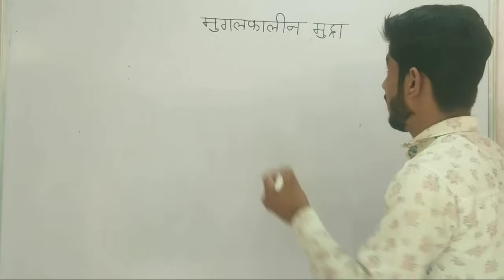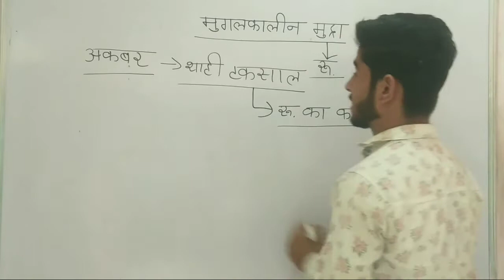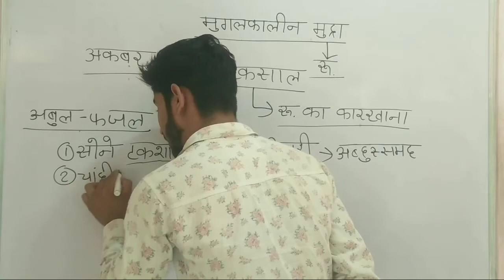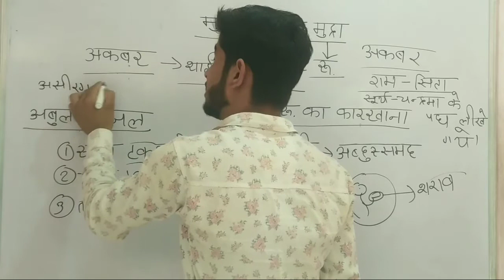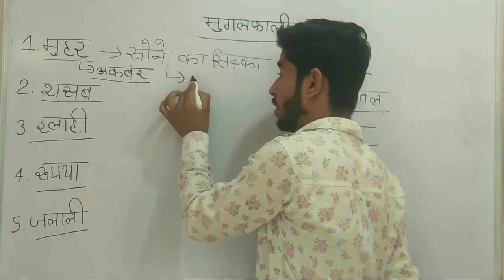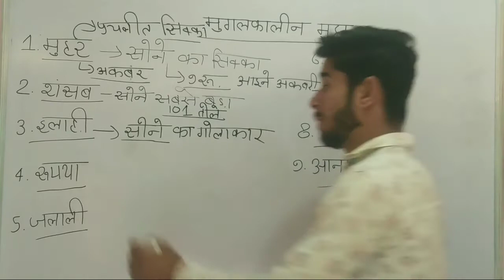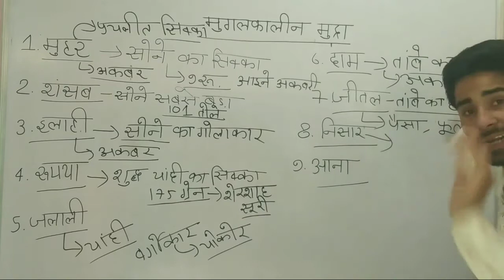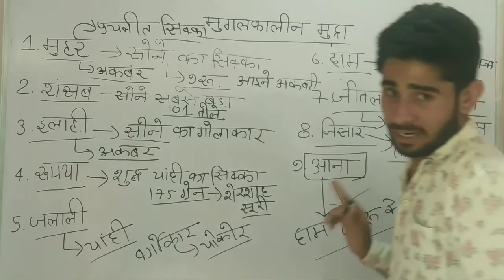Mughal kal ke mudra/ मुगल कालीन मुद्रा/mughal vans conis/ Mughal carpet posture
Mughal kal ke mudra मुगल कालीन मुद्रा mughal vans ke mudra Mughal carpet posture
This video tells about the Mughal currency, what kind of currency system was prevalent in the Mughal dynasty in India and what kind of coins were prevalent during the Mughal period.